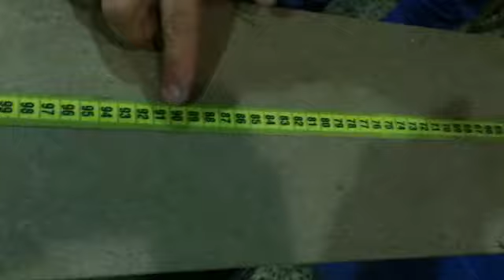Diamante, galo da raça índio gigante tem 1,24 m